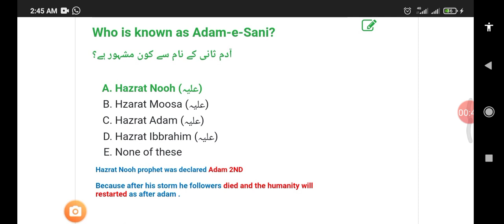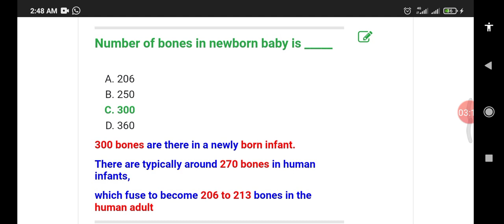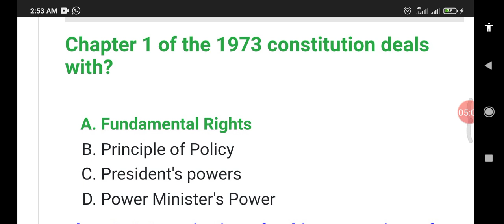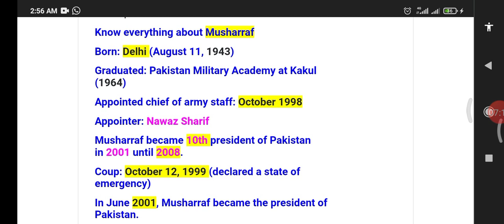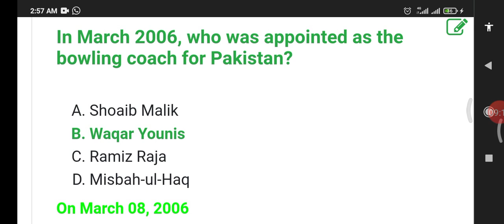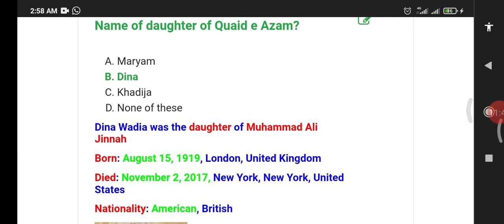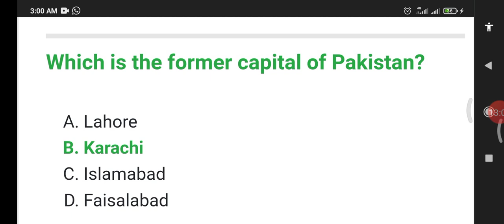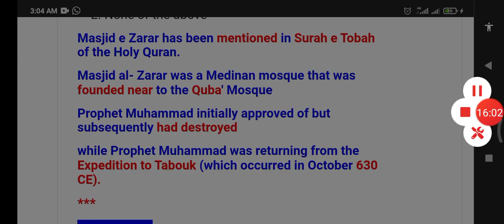PPSC ASSISTANT DIRECTOR INTELLIGENCE PUNJAB POLICE PAST PAPER 26-02-2023